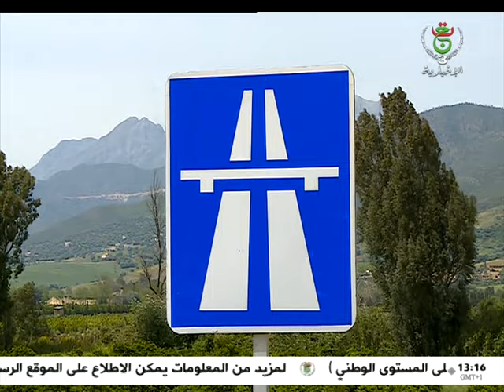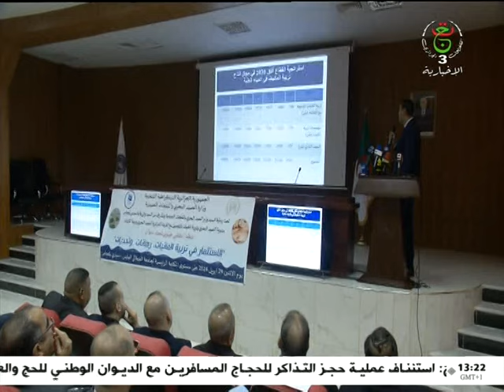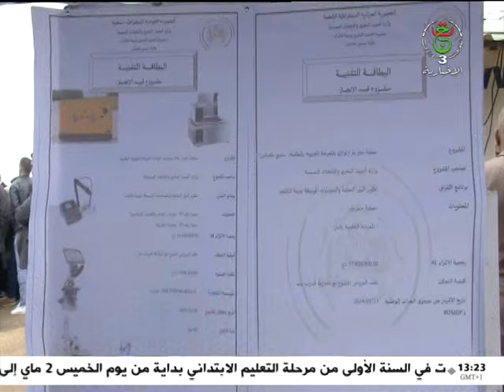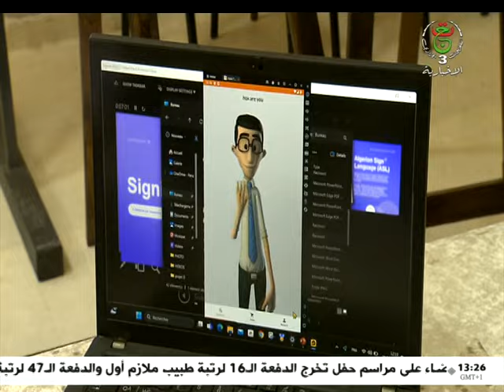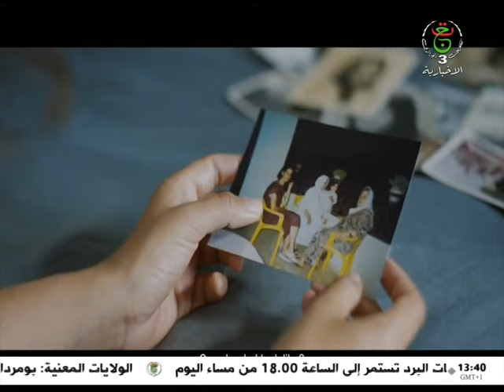نشرة الأخبار - الواحدة 2024/04/30